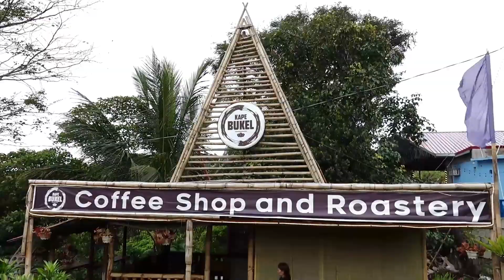APRUB-AKSYON OFW YEAR-END SPECIAL | TEASER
Aprub Aksyon Ofw Team goes to Tanay, Rizal.

Abangan ang aming Year end Special Episode ngayong Sabado, December 31, 2022 alas 3-4 ng hapon kasama si Ms. Eden Santos at Cong. John Bertiz.

Alamin natin ang sekreto ng masarap na Kape ng Tanay.

Tara na! Nuod na.